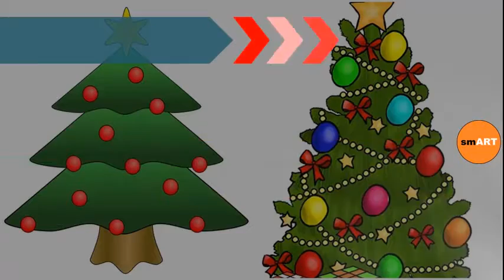Christmas Tree Clip Art - Christmas Tree Ornaments